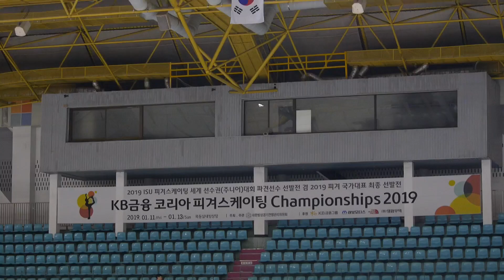채규진 Gyujin CHAE (Gyu-Jin) | FS 19 여자주니어(2그룹) | 2019-01-12 피겨종합선수권 2일차 | 풍무중학교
73rd KB Bank, Republic of Korea National Championships 2019 (South Korea National Championships) | Day2 | (Jan.12) 2019 Mokdong Ice Rink, Seoul, Republic of Korea (South Korea) |
제73회 전국 남녀 피겨스케이팅 종합선수권대회 | 대회 2일차 | 서울 목동, 목동 아이스링크
Group1 Men Single (=Senior Men) | Group1 Ladies Single (=Senior Ladies) | Group2 Ladies Single (=Junior Ladies) | Group2 Men Single (=Junior Men)
남자시니어 (싱글1그룹) | 여자시니어 (싱글1그룹) | 아이스댄스 주니어 | 남자주니어 (싱글2그룹) | 여자주니어 (싱글2그룹)